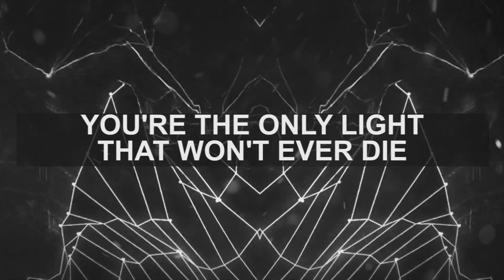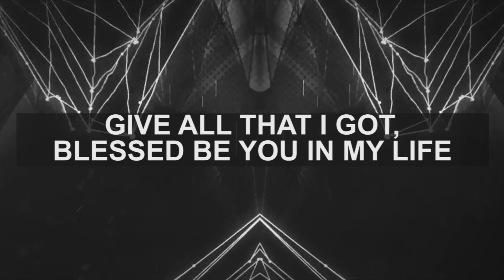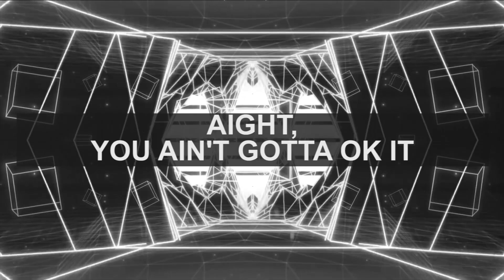Capital Kings - Northern Sky (ft. KB) (Lyrics)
Bendiciones :)